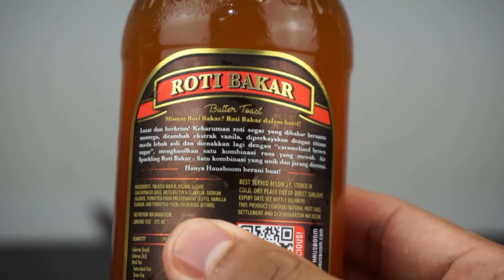HAUSBOOM buat hal lagi! (hausboom roti bakar)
Sila tonton video sampai habis kalau korang nak tahu rasa air ni macam mana ok!

Tentang Isaacosman.tv:

Nama aku isaac. Hobi aku makan.  Video dalam channel ni akan berkisar tentang hobi aku iaitu makan. Aku makan apa yang aku suka. Setiap pendapat dalam video aku adalah subjektif dan adalah benar pada masa aku rasa makanan tersebut.

Tekan butang Like kalau suka dan jangan lupa beritahu rakan-rakan tentang channel ni kalau anda suka video ni. Kalau tak suka, diam-diam je jangan beritahu sesiapa haha